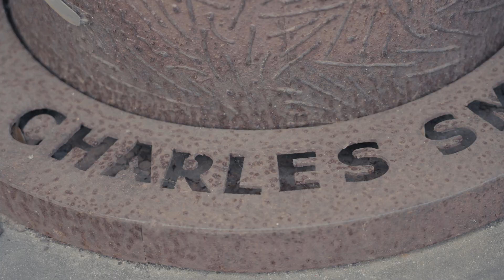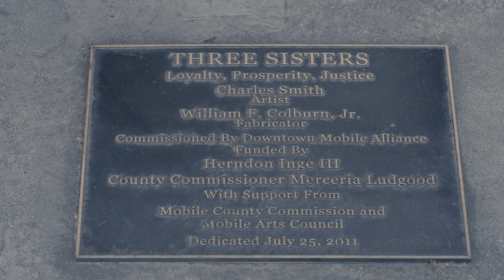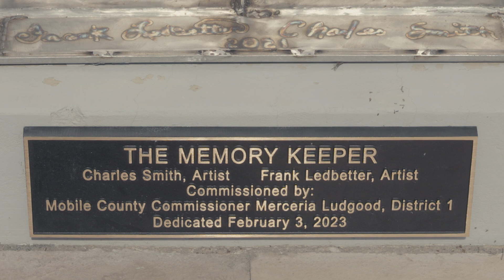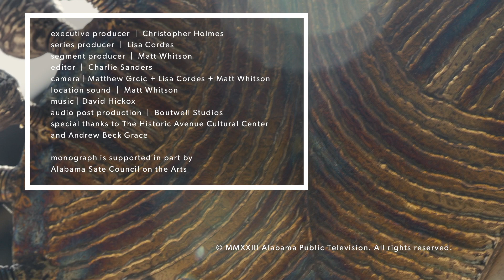Potter Charles Smith Tells the Real Story of the Alabama Gulf Coast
Charles Smith has a lot to say. His Afrocentric scultputures and art help tell the real story of Alabama's Gulf Coast, going back centuries to honor the ghosts of the past. A ceramic artist from Mobile, AL, Smith creates, according to Mobile Bay Magazine, "meticulous Afrocentric and ceremonial vessels." After returning from Vietnam with resentment and post-traumatic stress disorder, he threw himself into clay, a strange direction for him in the eyes of his family at the time. Today, Smith is known for his distinct hand-carved pots, ceremonial wall hangings and sculptures, among others.

Smith's work has been exhibited in the National Museum of American Art in Washington, DC, the American Craft Museum in New York and many other locations across the country.